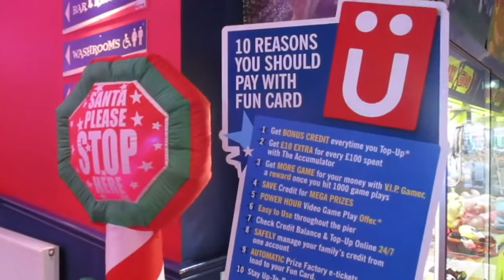Clacton on sea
A short video about Clacton on sea